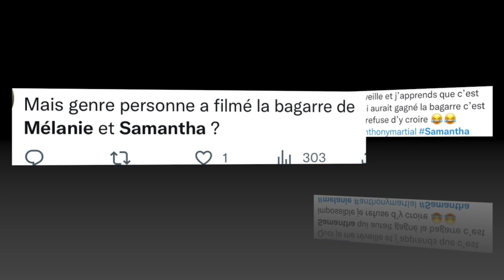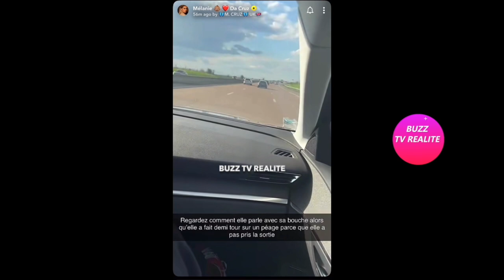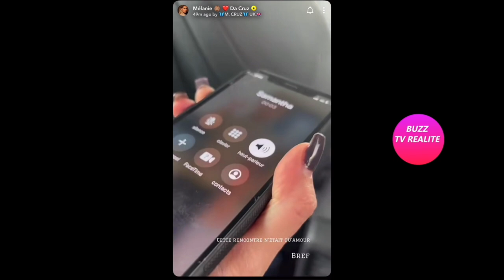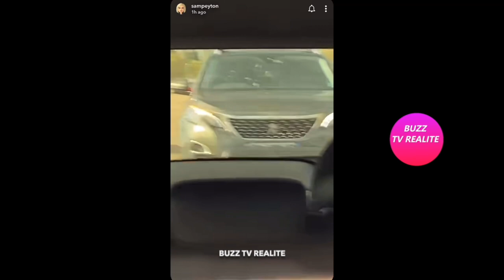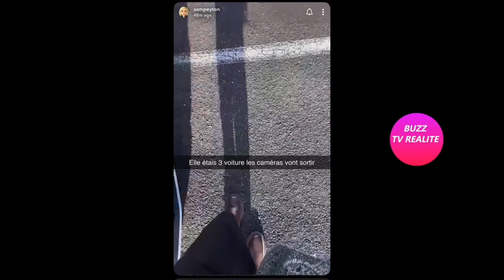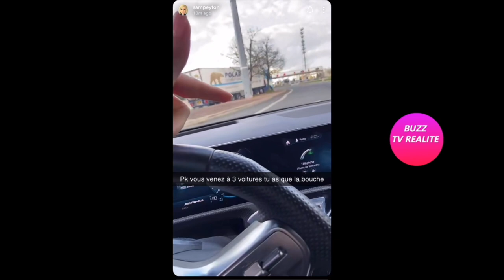COURSE POURSUITE SUR L' AUTOROUTE, MÉLANIE ET SAMANTHA SE SONT B#TTUES!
Mélanie a poursuivi Samantha pour l'affronter.